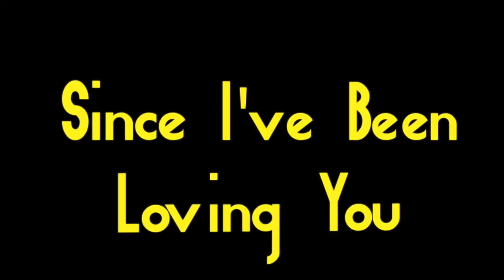CORRECTION! NEW PFOZ VIDEO PREMIERES SAT AUG 8 AT NOON EDT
Hi folks,
Sorry for the change up but we are delaying the premiere of our newest video cover of Since I've Been Loving You to Sat Aug 8th, at Noon EDT. This way, Ivan can join the chat during the premiere.

We have more great video covers on the way!